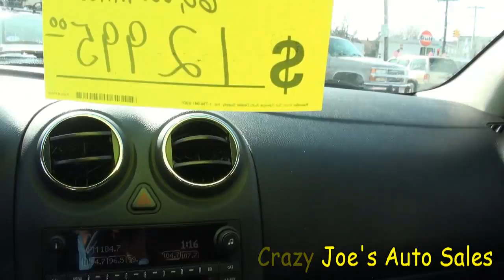2009 Pontiac G6 Sport Sedan Flex Fuel E85 Ethanol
Crazy Joe's Sales & Service